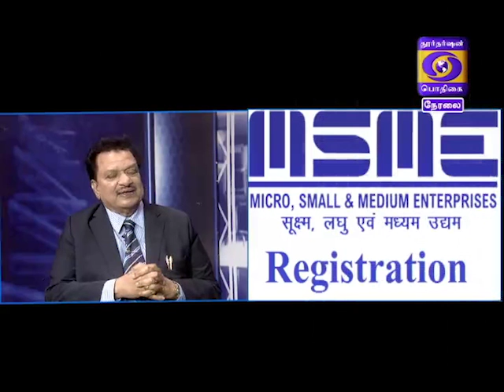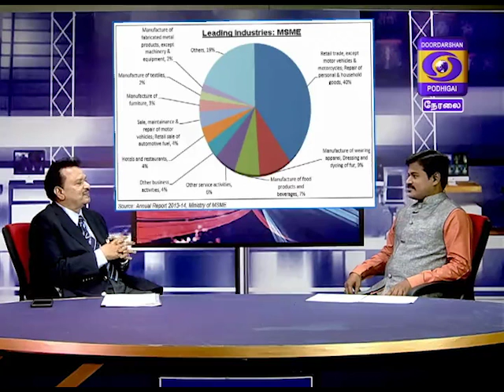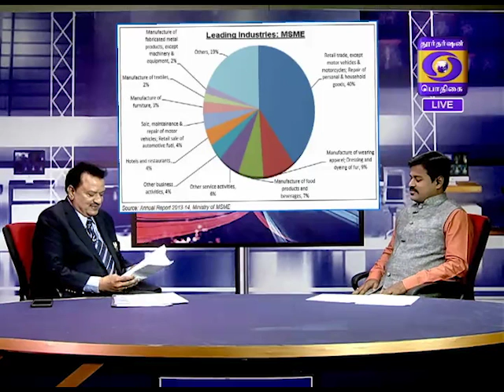Programme On Hon'ble PM's Schemes 26-11-2018